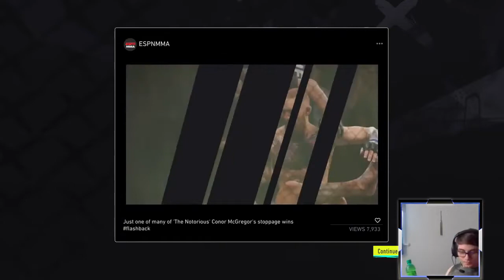UFC 4 Gameplay Walkthrough Part 12 - Bowl Cut Head!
I look like a bowl